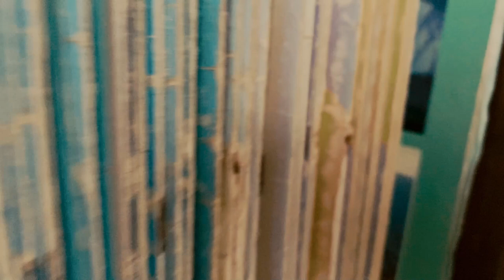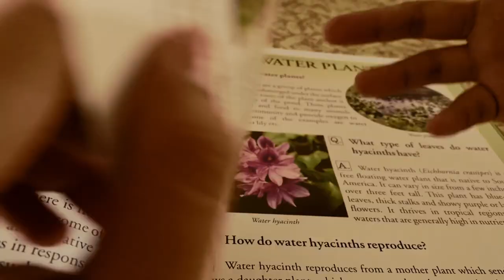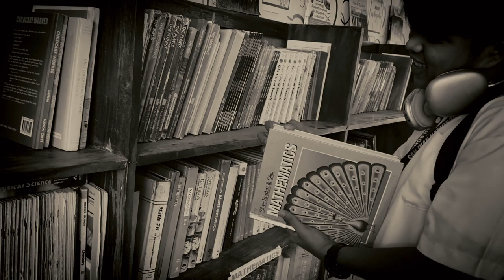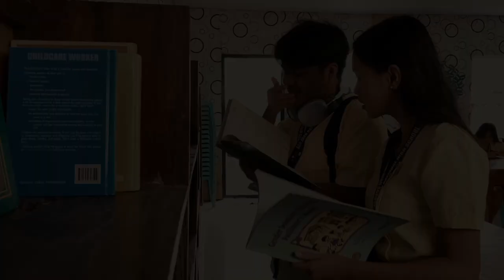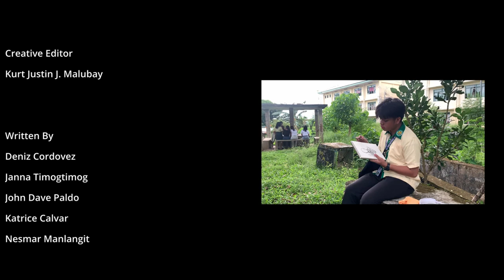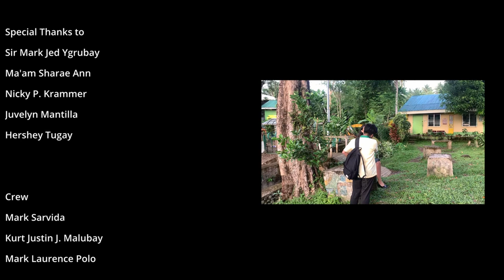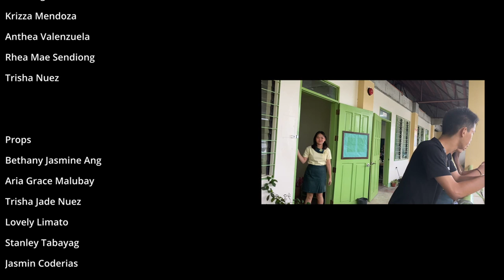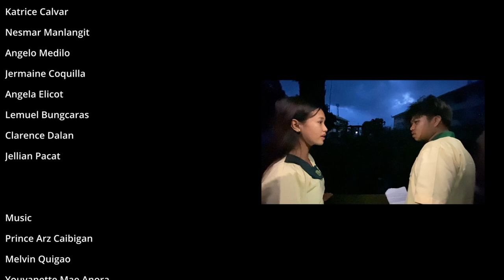Sa Ilalim ng Puno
A film produced by Grade 12 STEM B students of San Juan National High School

Title: Sa Ilalim ng Puno
In this heartwarming film, join Neil Bryan Getes, a young boy who embarks on a journey of self-discovery after transferring to a new school. Battling the harsh reality of bullying, he finds solace and strength in an unexpected friendship with someone truly special.

Main Cast:
Neil Bryan Getes
Shania Elaine Capanpan

Director:
Arvi Nicole Cabotaje

Assistant Director:
Loi Hershey Mayor

Creative Editor:
Kurt Justin J. Malubay

Writers:
Deniz Cordovez
Janna Timogtimog
John Dave Paldo
Katrice Calvar
Nesmar Manlangit

Watch Sa Ilalim ng Puno and experience the transformative power of friendship. Don't miss out on this poignant tale that resonates with audiences of all ages!

Timestamps

00:00 - Intro
04:02 - Chapter 1
06:30 - Chapter 2
07:56 - Chapter 3
12:35 - Chapter 4
16:12 - Chapter 5
17:27 - Chapter 6
22:19 - Chapter 7
25:10 - End Credits